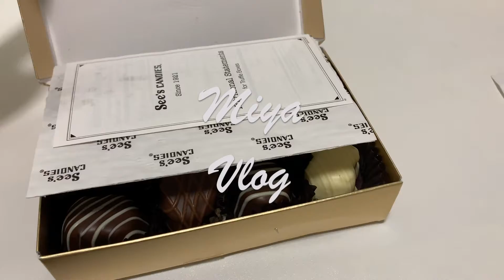〔Vlog〕原宿タピオカ/まちのパーラー/バラの花束/一人暮らしの日常